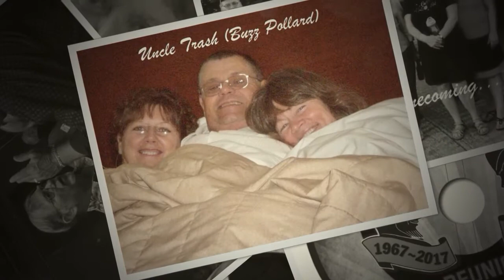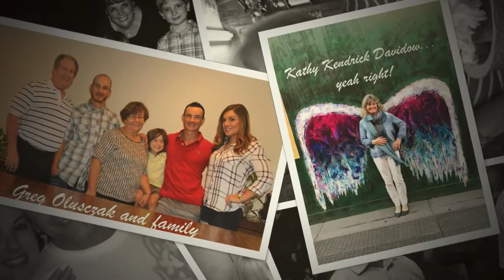67 Collage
Winter Haven High School Class of 1967 photo collage shown at the 50 Year Reunion. June 3, 2017